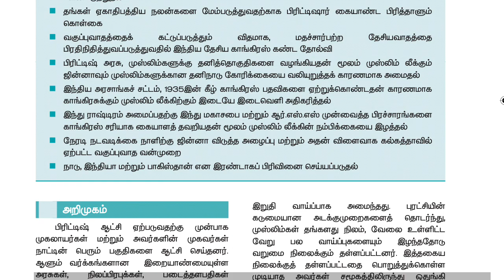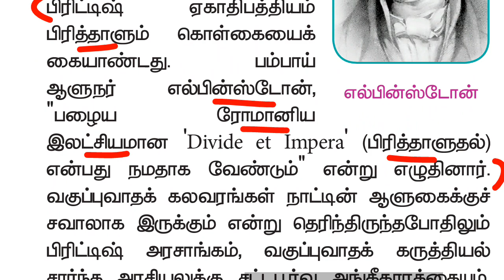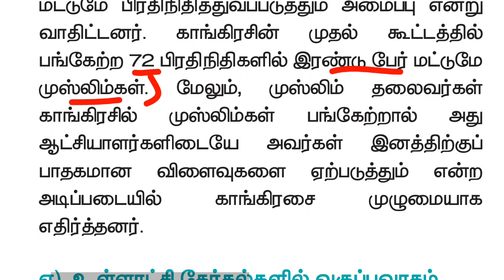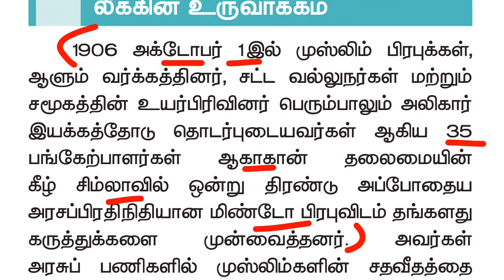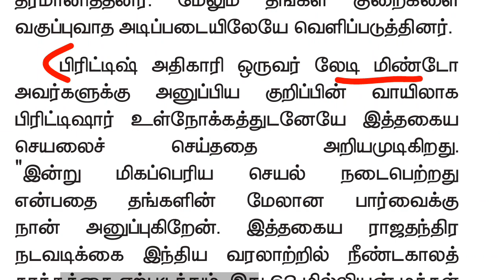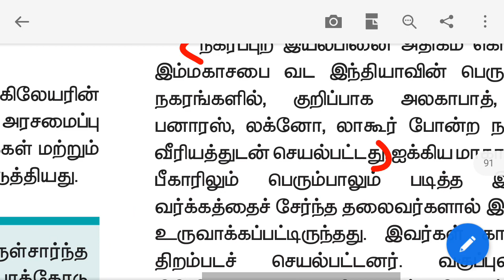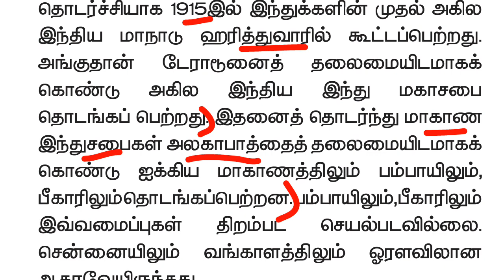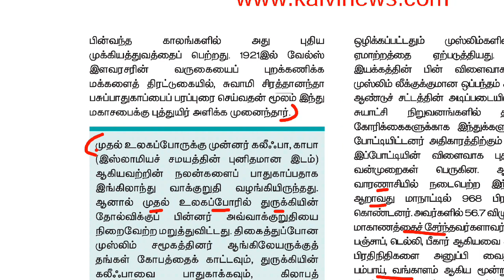12th new book history vol 1